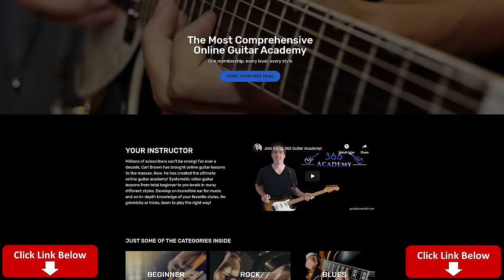Neil Young - The Needle and the Damage Done Guitar Lesson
HUGE LABOR DAY SALE! Get an Annual Subscription to the GL365 Academy today for just $149! That's the LOWEST PRICE EVER! Hurry before it's gone!

Click here for the Faith Guitar I am playing in this video!

MORE INFO ON FAITH GUITARS (Not in the USA)

(This goes the Faith International website, where you can find a Faith guitars dealer in the UK and Ireland)

In this, The Needle And The Damage Done guitar lesson video, I will show you how to play this great acoustic song from Neil Young note-for-note.

There are some really great acoustic guitar bits to learn in this one. Even though Neil might have played this song slightly different throughout the years, the version I am focusing on is the one from the Harvest album.

At the beginning of the lesson, I talk about getting your picking hand locked into that consistent rhythm he uses throughout the song. It is a good idea to do that before complicating things with all of the fret-hand moves.

For the most part, we have have to sections to learn, the intro/instrumental version of the chord progression, which is played multiple times during the song, and the more simplified version of that chord progression played during the verse.

I will take you through each chord and demonstrate in detail how all of the melodic accompaniment is played on each chord as well.

Also, the last instrumental section at the end of the song is played a little bit differently than the previous instrumental sections, so don't skip it!

Have fun learning this great song from Neil Young! Carl...